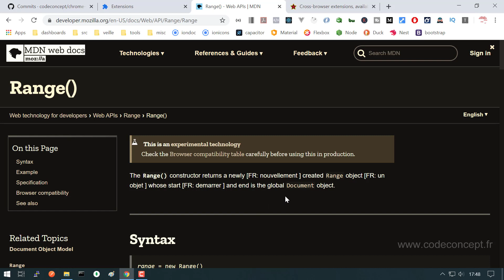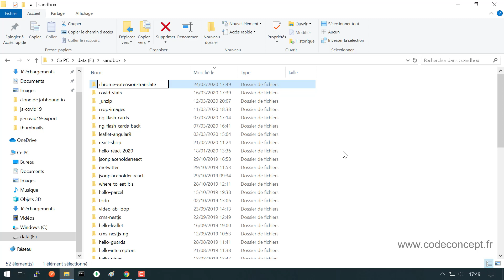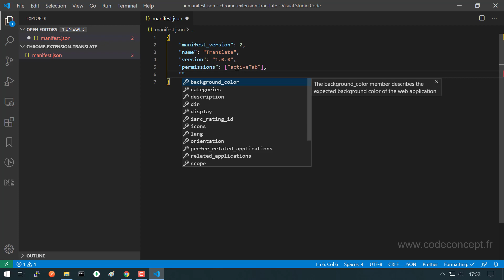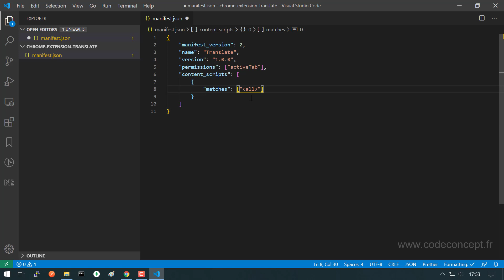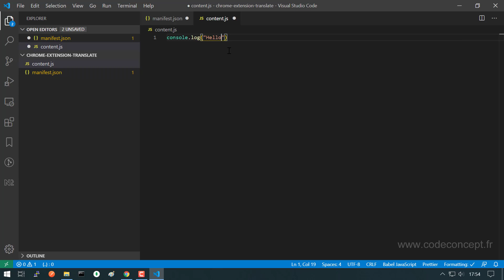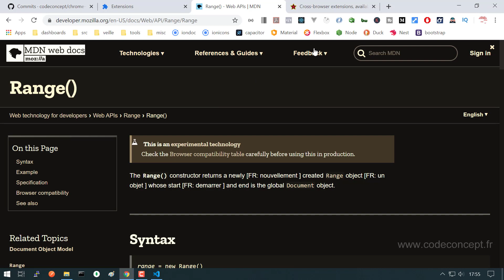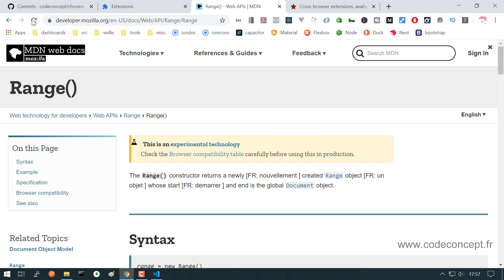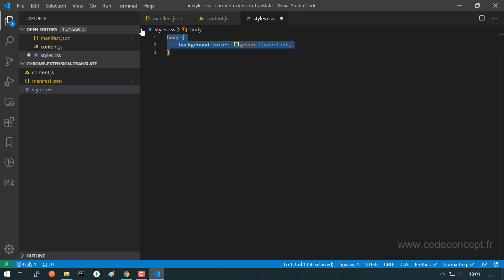Création et installation d'une extension Chrome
Vos connaissances en JavaScript vous permettent de créer des extensions Chrome ou Firefox très puissantes en à peine quelques lignes de code JavaScript. C'est ce que nous allons faire dans cette vidéo.